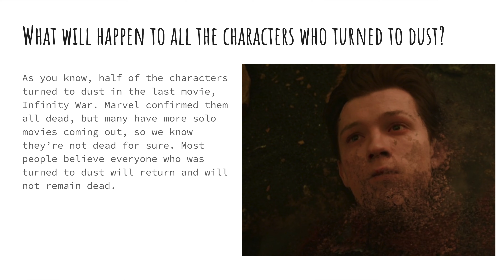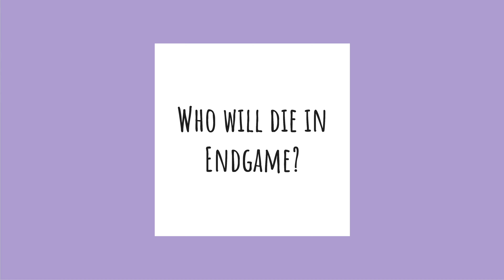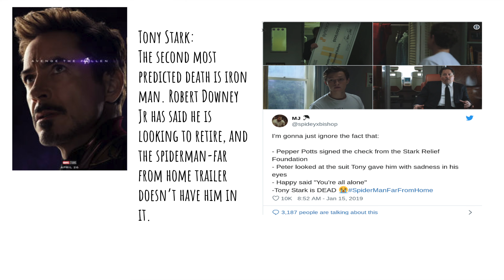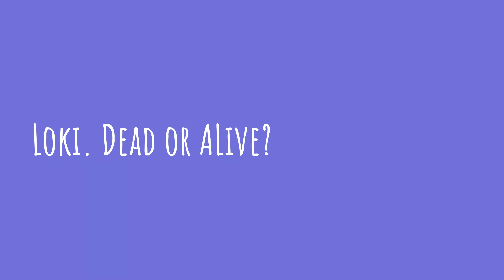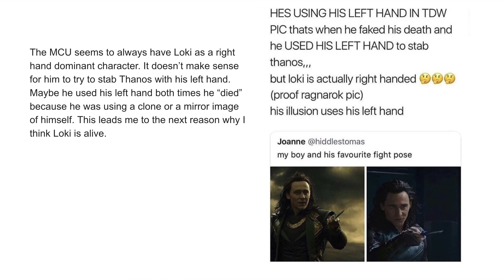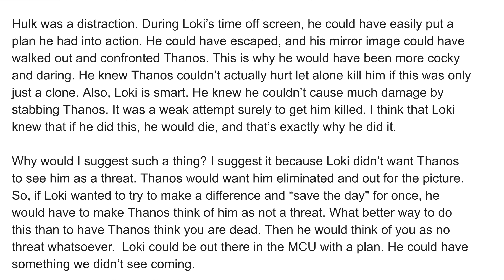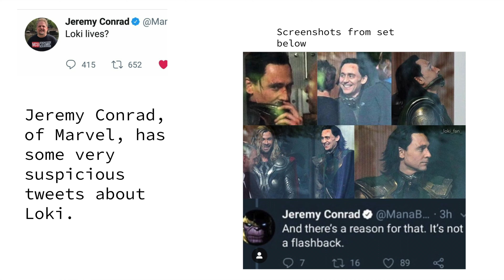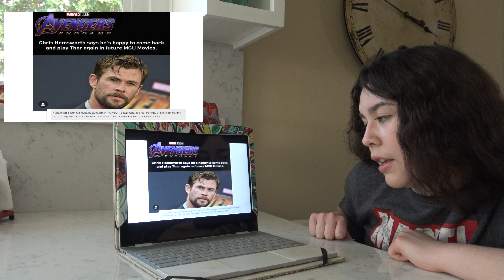Reading my Endgame theories from 3 years ago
Happy 3 Year Anniversary! It's hard to believe Endgame came out that long ago. I thought it'd be fun to blind react to a powerpoint I made my freshmen year of high school full of old fan theories. I hope you enjoy!

(I started uploading this video on 4/26/22 but it's taken hours to load, so it might not officially be up on the anniversary haha)

Sneaky Snitch, Sovereign (the two clips between Sneaky Snitch), Hard Boiled, Sneaky Adventure, Sovereign, The Builder, Hidden Agenda, Investigations, One Sly Move